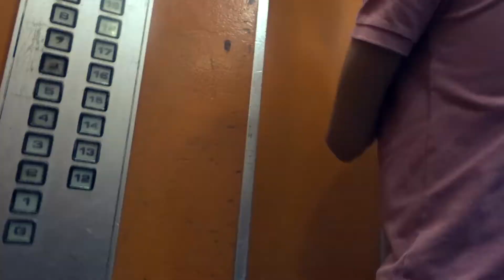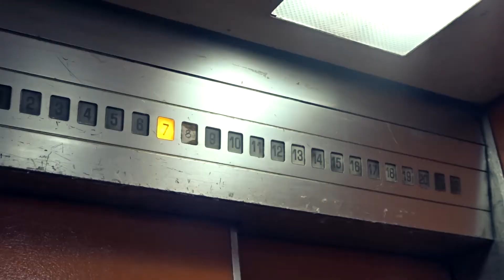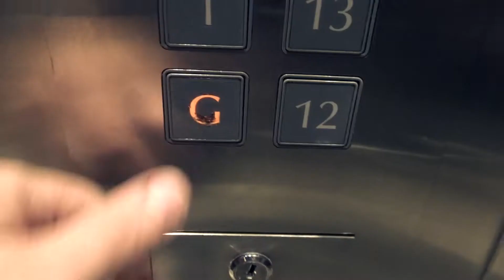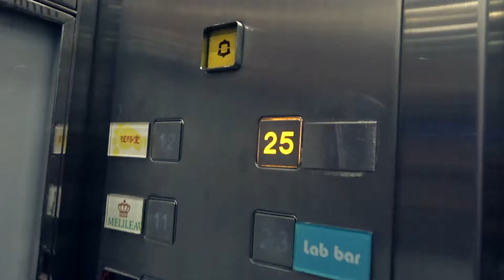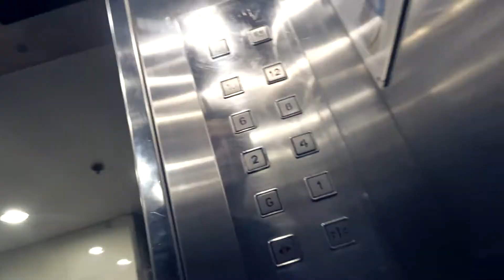Mehr WOLKENKRATZER als New York City - ROOFTOPPING in HK | Auslandsjahr Hong Kong | VLOG #20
Ich habe mich mit Thom getroffen, um auf einige Dächer in Hong Kong zu klettern. Thom habe ich durch YouTube kennengelernt (sein Channel War ich am Anfag doch sehr nervös, hat es später sehr viel Spaß gemacht :-)

► LETZTES VIDEO 📼
► GOOGLE MAPS 🌏
Meine ganze Reise in Google Maps
► VIDEOAUFNAHME 📹
Smartphone - Samsung Galaxy S6
Camcorder - Sony DSC-WX500
Actioncam - Rollei S6
DSLR - Nikon D3300 (Kit-Objektiv)

Mit besten Grüßen aus Hong Kong,

Christian